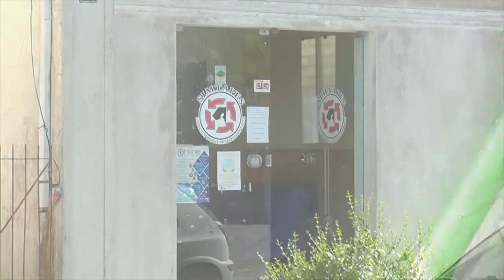"Trabalhadores sofrem um golpe com essa reforma" - AFIRMA PRESIDENTE DO SIMTAPES.